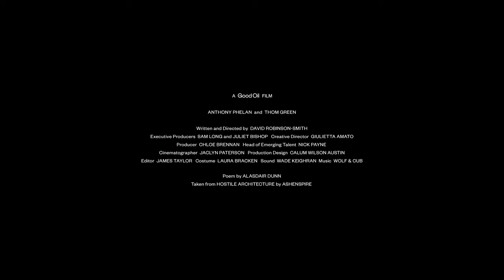We Used to Own Houses | Trailer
Mud Crab (MIFF 2022) director David Robinson-Smith returns with a stirring cine-poem about the rental crisis, starring Thom Green (Of an Age, MIFF Premiere Fund 2022).

Director: David Robinson-Smith
Origin: Australia
Language: English